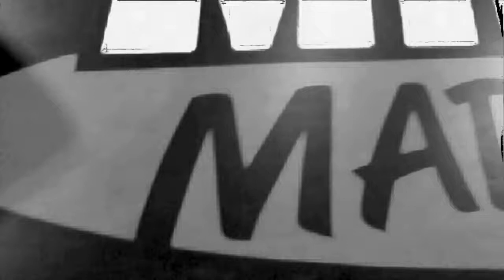Chili Bowl 2009 Footage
Footage at the Lucas Oil Chili Bowl Nationals.